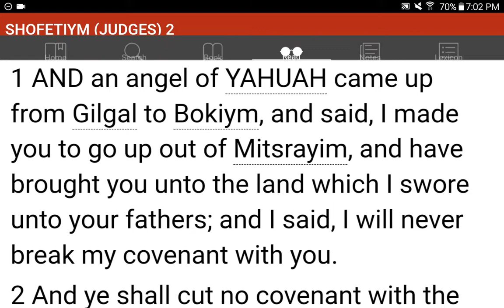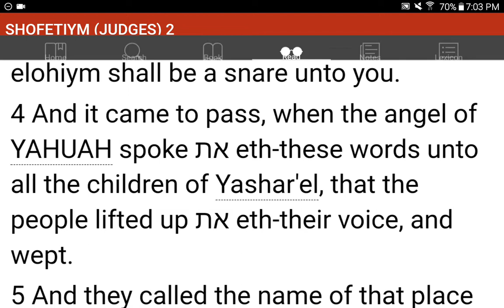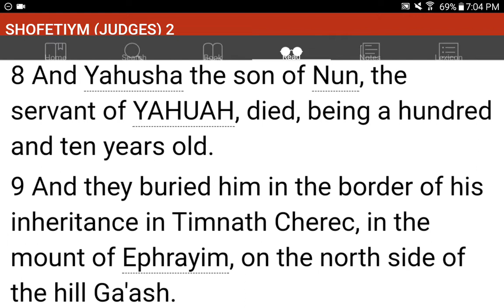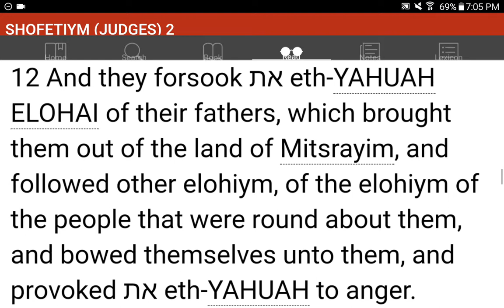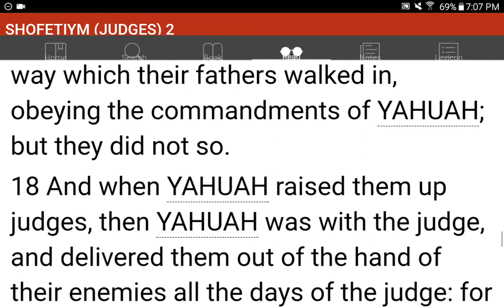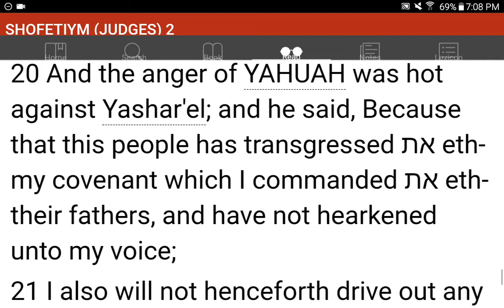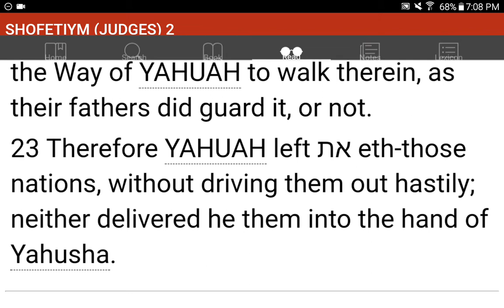💜h?™ "What's the MOST HELPFUL & SIMPLEST WAY that WORKS?"™ GIVE 1P/Month NOW! GCash